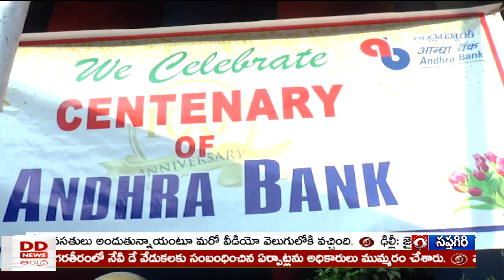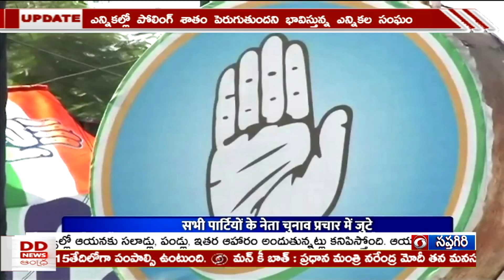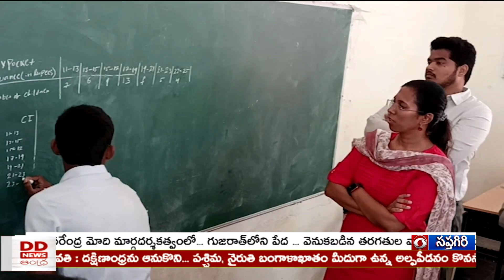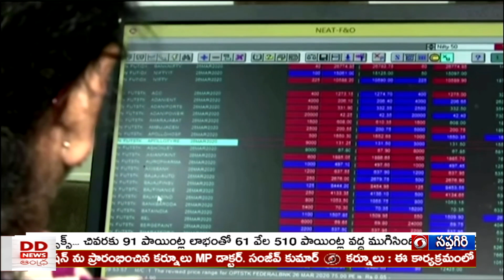🔴 DD News Andhra II 9:30 PM News Live 23-11-2022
♦ గుజరాత్ లో ప్రధాని ఎన్నికల ప్రచారం, మెహసాణా, దాహోద్, వడోదరాలలో ప్రధాని సుడిగాలి పర్యటనలు, గుజరాత్ అభివృద్ధి, శ్రేయస్సు భారతీయ జనతా పార్టీతోనే సాధ్యమన్న మోదీ

♦ గుజరాత్ లో కేంద్ర హోంమంత్రి అమిత్ షా ఎన్నికల ప్రచారం, BJP పాలనలో గుజరాత్ ప్రజలు సురక్షితంగా ఉన్నారన్న అమిత్ షా

♦ శ్రీకాకుళం జిల్లాలో YSR జగనన్న శాశ్వత భూహక్కు-భూరక్ష పత్రాల‌ను పంపిణీ చేసిన ముఖ్యమంత్రి, వచ్చే ఏడాది ఆగస్టు నాటికి 9 వేల గ్రామాల్లో సర్వే పూర్తి చేస్తామన్న జగన్ మోహన్ రెడ్డి, ఈ సర్వేతో భూ వివాదాలకు తావు లేదని వెల్లడి

♦ పశ్చిమ నైరుతి బంగాళాఖాతంలో కొనసాగుతున్న అల్పపీడనం, రాగల 24 గంటల్లో రాయలసీమ జిల్లాల్లో భారీ వర్షాలు కురిసే అవకాశం ఉందన్న వాతావరణ శాఖ అధికారులు

♦ ప్రధాన మంత్రి మన్ కీ బాత్ కార్యక్రమం ఈ ఆదివారం ఉదయం 11 గంటలకు ప్రసారం, తెలుగు అనువారం వెనువెంటనే దూరదర్శన్ సప్తగిరి, యాదగిరిలలో ప్రసారం.